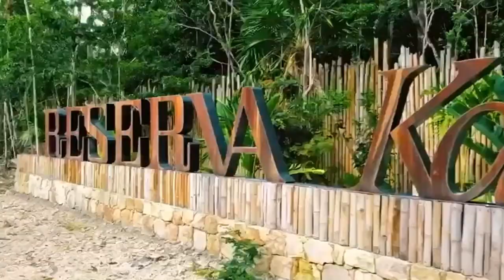🌿 Casa Kumarú Tulum | Casa de Lujo en Venta 🌿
¡Tu hogar en el paraíso está aquí! 🌴 Casa Kumarú Tulum es una exclusiva residencia de 3 recámaras en una de las zonas más privilegiadas de Tulum, con 256 m² de espacio y amenidades premium, como:

✨ Alberca y Jacuzzi
✨ Jardín y Terraza
✨ Asoleadero y Asadores
✨ Tecnología Sustentable
✨ Seguridad 24/7 y más...

¡Haz de Casa Kumarú tu nuevo hogar! 🏡

📲 Agenda tu visita ahora mismo!